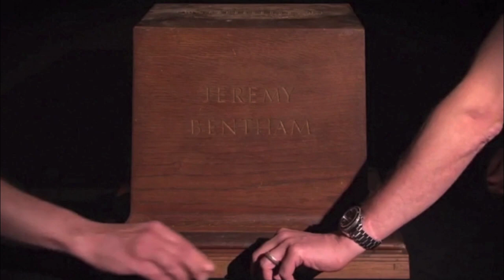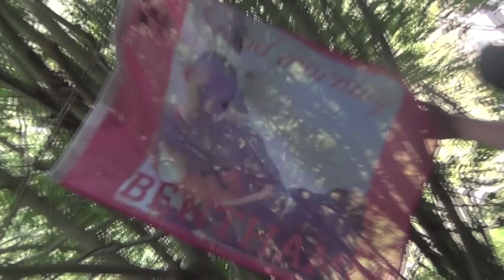Team Bentham, winners of Lords of the swords 2019, 10 years of carnage..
The winning video from lord of the swords 2019 10 years of carnage.. featuring South Woodhams Ferrers finest skate board crew.